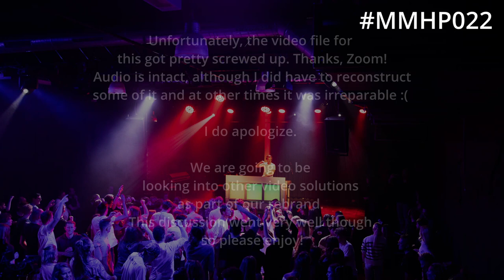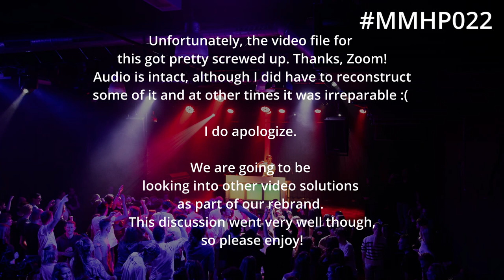The Music And Mental Health Podcast with Theology and DJ Fat_Rain 022 - A Conversation About Ikigai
In this episode of the Music and Mental Health podcast (which is our last before we rebrand to a new name! We'll keep the same format hehe) we are discussing the subject of ikigai, which is the Japanese concept of purpose. It is something that you are good at, something that you love, something that the world needs, and something that you can get paid for! Join us as we blab. It's super fun.

Also, sorry about the audio/video in the discussion. Zoom completely messed up the video and this has made me consider alternatives because I'm SO done with zoom being trash. The rebrand will be glorious, I promise!

Anyways, enjoy the discussion! It's still good, I promise!

TRACKLIST:

00:00 Mario Kart Wii - Daisy Circuit (Theology vs. Mattip Remix) - Ryo Nagamatsu
05:19 Rivas x Future Class - Mario High (Extended Mix)
08:00 Final Fantasy VII - Victory Fanfare (Betoceba Remix) - Nobou Uematsu
12:29 Super Mario Kart - Mario Circuit (Vector U Remix) - Soyo Oka
15:24 Secret of Mana - Leave Time For Love (Theology Remix) - Hiroki Kikuta
19:11 Secret of Mana - Distant Thunder (Theology vs. The Limit Breakers Remix) - Hiroki Kikuta
22:49 Hoard - Timed (Theology Remix) - Adriane Lake
26:09 Final Fantasy XIII - Fabula Nova Crystallis (Betoceba Remix) - Masashi Hamauzu
33:52 Pokemon Scarlet and Violet - Penny Battle Theme (Xontron Remix) - Toby Fox
37:05 Mario Kart 8 Deluxe - Moonview Highway (Player2 Remix) - Ryo Nagamatsu & Asuka Oda
40:43 Mario Kart DS - Wi-Fi Menu Theme (Noteblock vs. Theology Extended Remix) - Shinobu Tanaka
43:36 Pokemon 2000 - Lugia's Song (Xontron Hardstyle Remix) - Ralph Schuckett
47:06 The Legend of Zelda: Twilight Princess - Darknut Miniboss (Equalyze Remix) - Koji Kondo
49:04 Shovel Knight - Strike the Earth (Plains of Passage) (Theology Remix) - Jake Kaufman
53:25 Megaman X - Storm Eagle (bLiNd Drum & Bass Remix) - Makoto Tomozawa
56:56 Mega Man 3 - Spark Man (Slipstream Remix) - Yasuaki Fujita & Harumi Fujita‎
1:01:19 Pokemon - Team Rocket Hideout (Alter Loy Chill Hop Remix) - Junichi Masuda

Nathan Schlatter
Nathan Madsen
Taryn Trimble
SteelDragon8
Petrov Neutrino
BugCap2023
Anton Petersen
Kreatiph
Allen Brasch